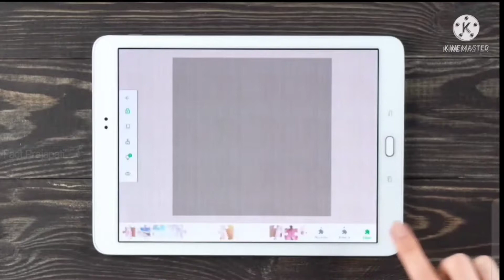Top 6 दिमागी गेम्स। पजल्स गेम्स। गेम्स के फैक्ट्स। Top 6 Games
Keywords,,
Facts in hindi
rahasyamayi facts
rahasyamayi duniya
fact prajapati
prajapati news
man ki aawaj
jeetfix
top 6 Games
games facts in hindi